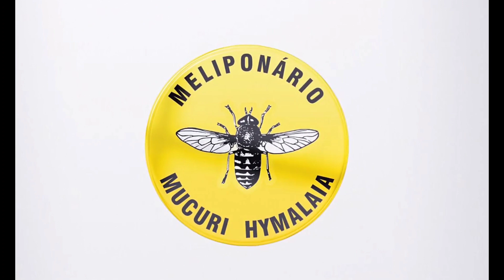Abelhas Tubiba – Scaptotrigona tubiba.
Captura de uma Abelhas Tubiba – Scaptotrigona - na caixa modelo INPA na natureza perto do Meliponário, essa#abelhasnativas uma das nossas abelha muito populosas, defensivas e excelente produtora de mel.